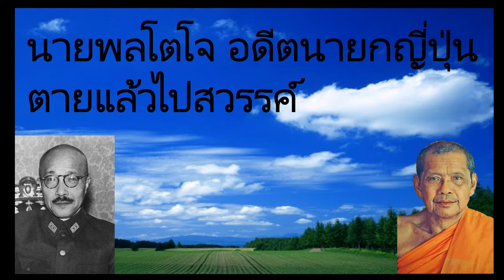หลวงพ่อฤๅษีเล่าเรื่อง นายพลโตโจ อดีตนายกญี่ปุ่นตายแล้วไปสวรรค์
ข้อมูลจาก FaithThaiStory เผยแพร่เมื่อ 4 พ.ค. 2016

นายพลโตโจแห่งกองทัพญี่ปุ่นในสงครามโลกครั้งที่ 2 เป็นอดีตนายกประเทศญี่ปุ่น ตายไปไม่ตกนรก ...จากหนังสือ ตายไม่สูญ แล้วไปไหน เรื่องที่ 113 โดยหลวงพ่อฤาษีลิงดำ.